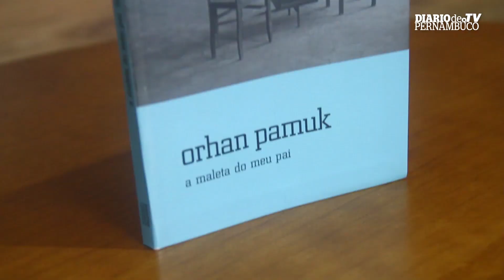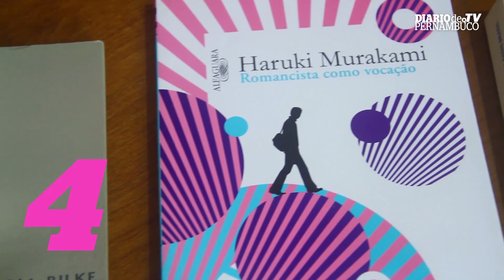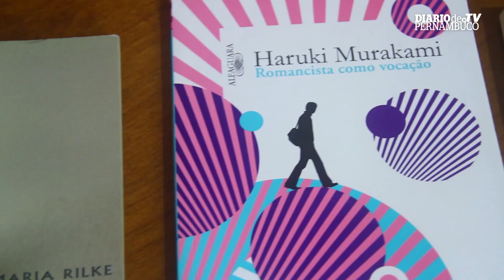De 1 a 5: Autores para conhecer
De Agosto de 2019 a Setembro de 2020, Patricia Tenório oferece uma especialização em Escrita Criativa. Confira os cinco autores que ela indica para quem quer aprimorar a técnica.